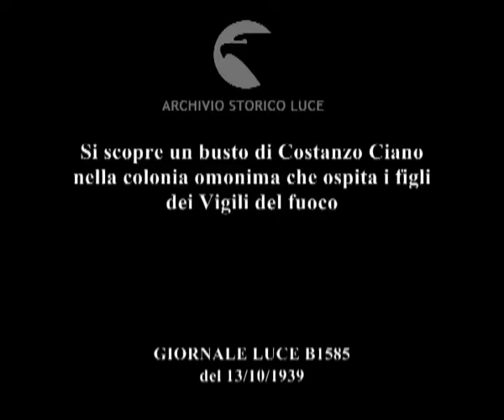Italia. Tirrenia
Descrizione sequenze:Nella colonia Costanzo Ciano arrivo delle autorità attese dai bambini ; bambini e bambine, alcuni vestiti da balilla, intorno al busto di Costanzo Ciano ; tra le autorità fasciste Galeazzo Ciano e Buffarini Guidi ; esercitazioni di salvataggio nel cortile della colonia ; Galeazzo Ciano, Buffarini Guidi, un vescovo e altra autorità in mezzo ai bambini ;